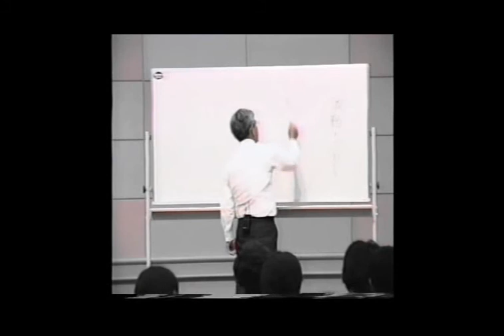知花敏彦講演集 A46 波動とは何か